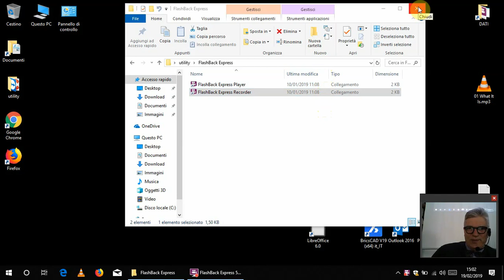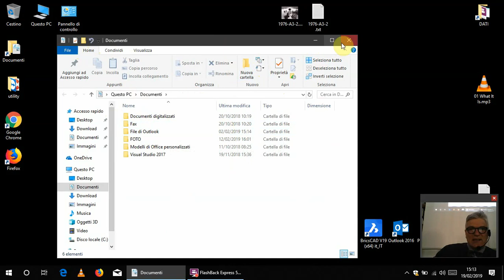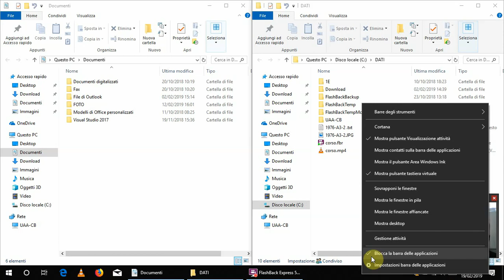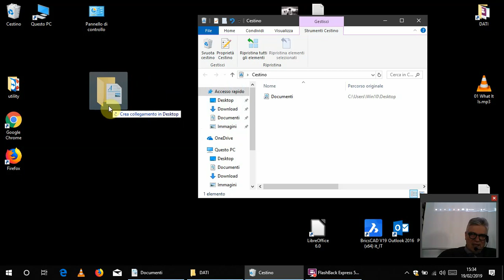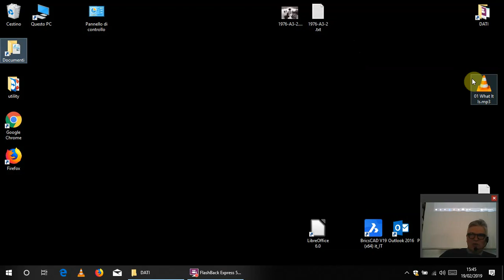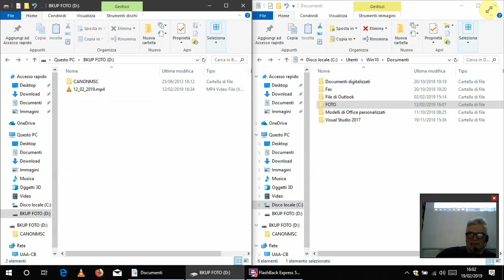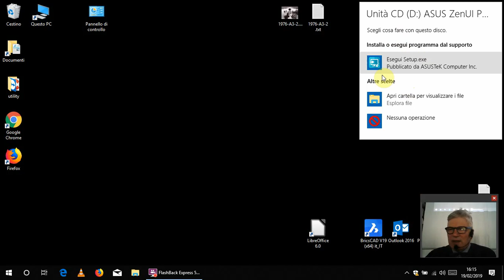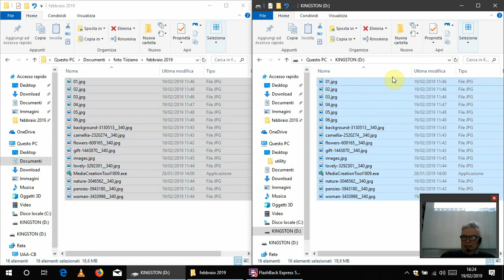2019 02 19